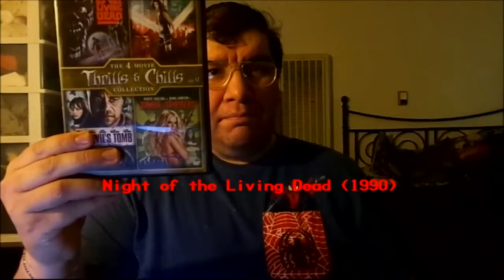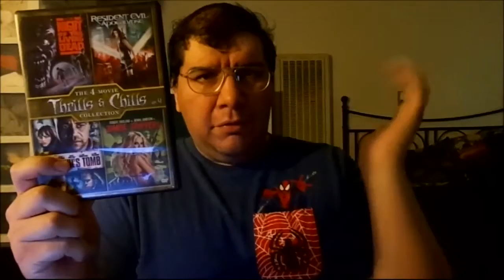Night of the Living Dead (1990): Joseph A. Sobora's Movie Review (Severely Underrated Remake!)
My Movie Review of "Night of the Living Dead" (1990).
Starring: Tony Todd, Patricia Tallman, Tom Towles, McKee Anderson, William Butler, Katie Finneran, Bill Moseley, Heather Mazur & Russell Streiner.

Written By: George A. Romero (Based on the 1968 Original Horror Classic joined with John A. Russo). Directed By: Tom Savini.